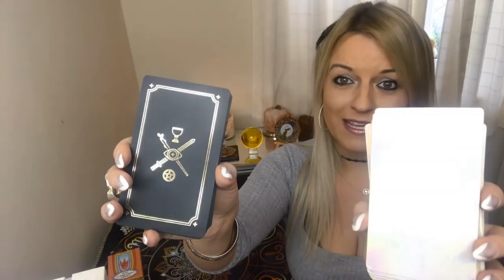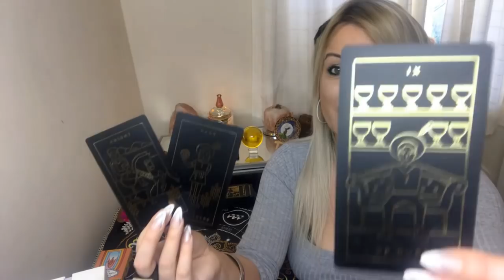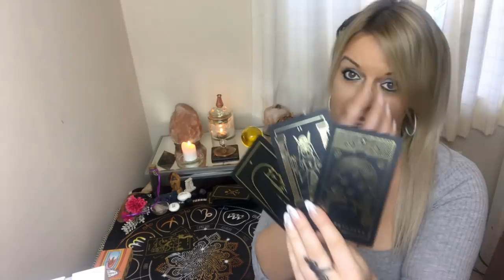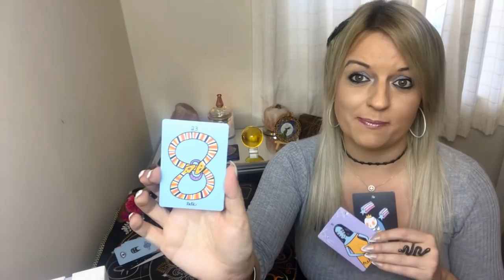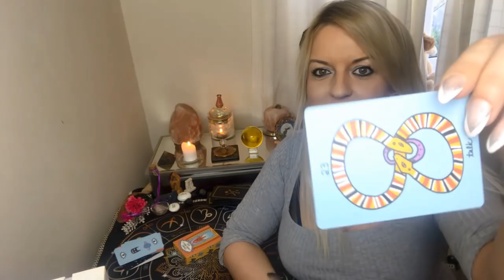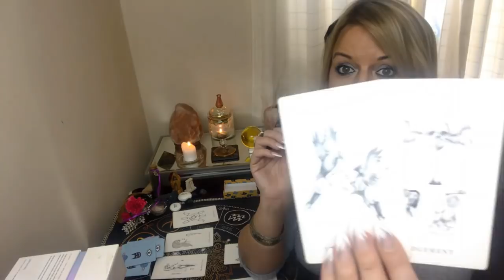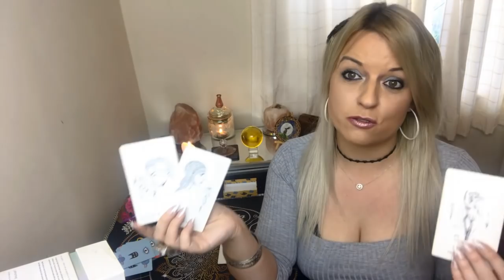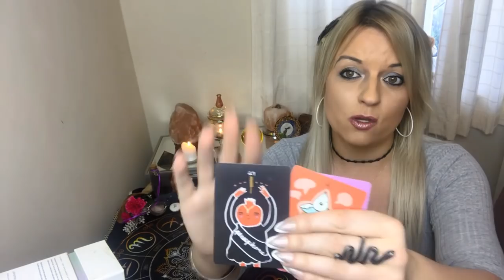Love, Lust or Lost? Pick a deck!